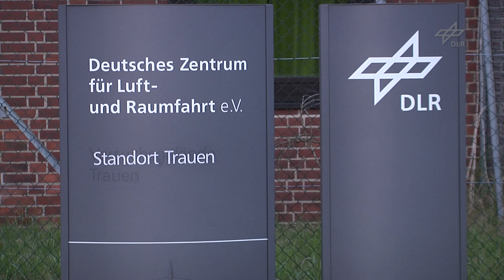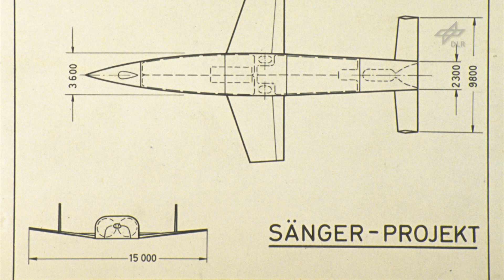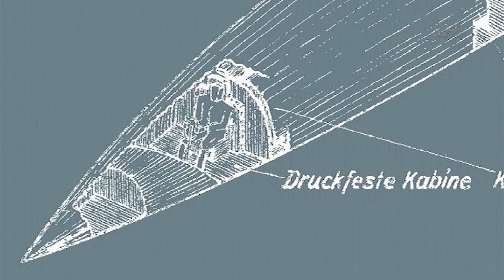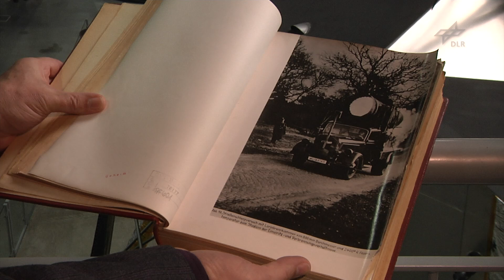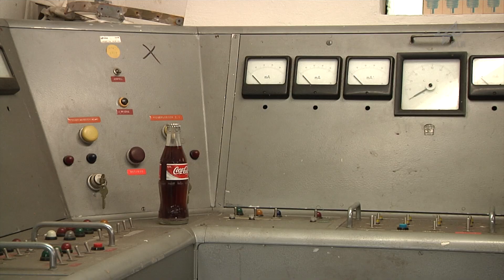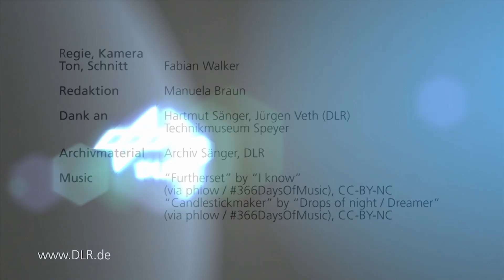The Antipodal Bomber in Trauen - Der Antipodengleiter von Trauen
ENGLISH:
In 1937, under contract to the German Research Institute for Aviation (Deutschen Forschungsanstalt für Luftfahrt; DFL), one of DLR's predecessor organisations, Eugen Sänger founded the "Rocket Flight Technical Research Institute" in Trauen, close to Fassburg, in the middle of Lüneburg Heath. His vision was the 'Antipodal Bomber', a supersonic vehicle somewhere between an aircraft and a rocket, fitted with wings but powered by a rocket engine.

DEUTSCH:
1937 gründete Eugen Sänger im Auftrag der Deutschen Forschungsanstalt für Luftfahrt (DFL), einer Vorläuferorganisation des DLR, in der Nähe von Faßberg, mitten in der Lüneburger Heide, das „Raketenflugtechnische Forschungsinstitut" in Trauen.
Seine Vision: der Antipodengleiter, ein Überschall-Flugkörper zwischen Flugzeug und Rakete, ausgestattet mit Flügeln, aber angetrieben von einem Raketenmotor.